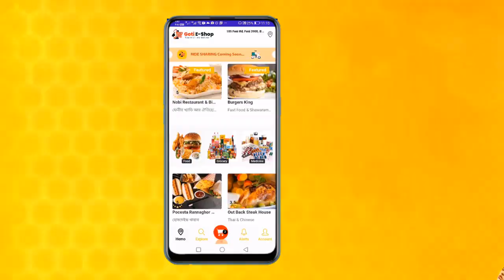বসন্ত মেলায় মেয়েদের উপচে পড়া ভিড় || The crowd overflowed at the Basonto fair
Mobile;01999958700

ফেনীয়ান বিজনেস ওমেন গ্রুপের আয়োজনে বসন্ত মেলায় মেয়েদের উপচে পড়া ভিড়।